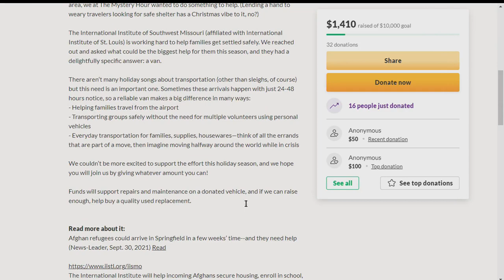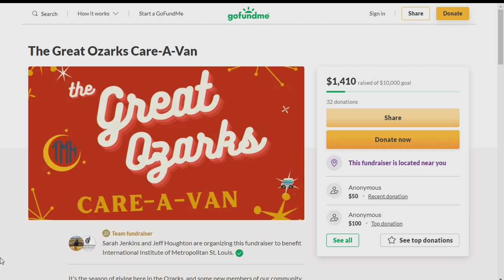Ozarks Live - Host Chat - 12/17/2021